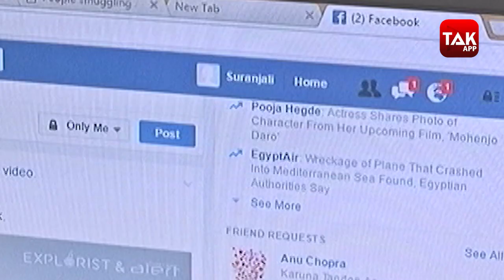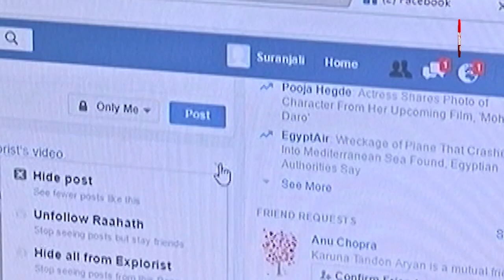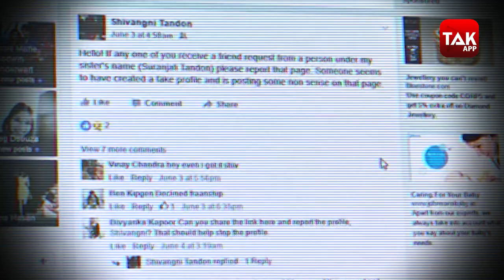CYBER POLICE के SENIOR INSPECTOR से जाने कैसे आप SOCIAL MEDIA पर अपराध से बच सकते है |CRIME TAK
AYRAM PAYGUDE (SENIOR POLICE INSPECTOR, CYBER POLICE) ON CYBER CRIME INCREASED BY 10% IN PUNE & SOCIAL MEDIA CRIME INCREASED DURING LOCKDOWN